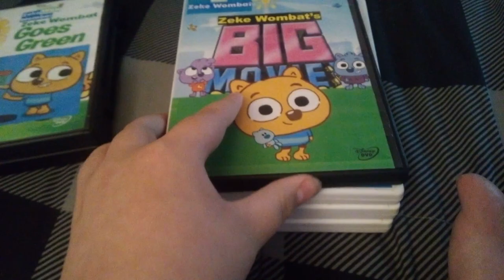My Wow Wow Zeke Wombat DVD Collection (Series 1 ONLY)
Wow Wow Zeke Wombat TV On DVD Series, Season 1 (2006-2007)